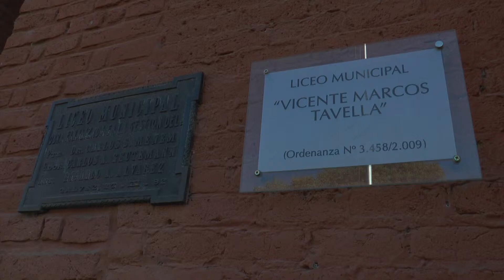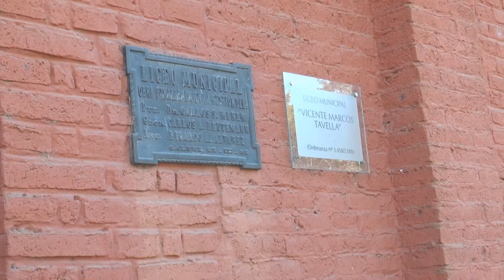Becas del Liceo Marcos Tavella - Jose Ferrero